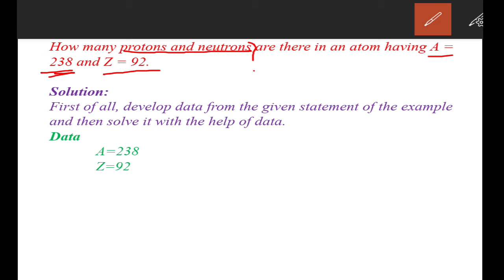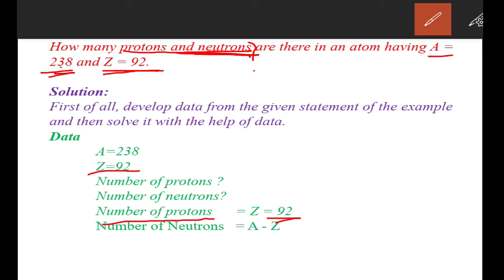Matric Part 1, Chemistry, Chapter 1, How to find number of neutrons and protons from mass number?